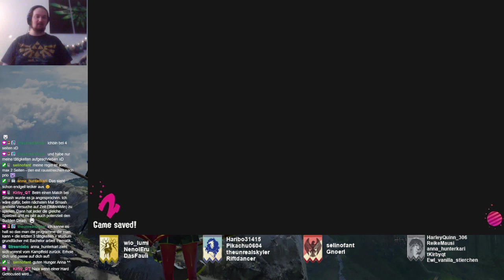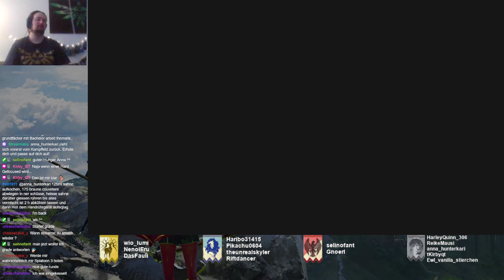Splatoon 2 - Salmon Run - Part 116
Salmon Run
Spawning Grounds

Stammuser:
- Haribo